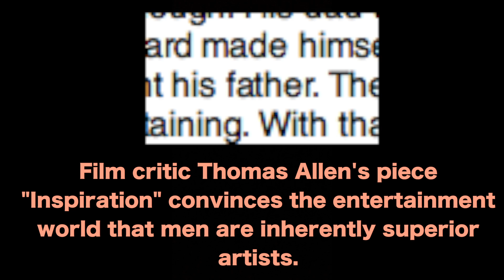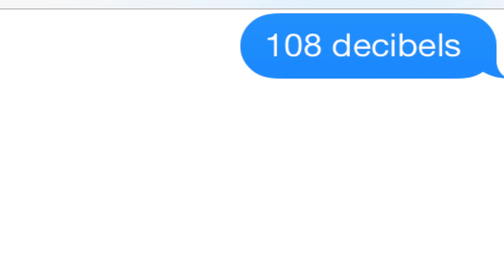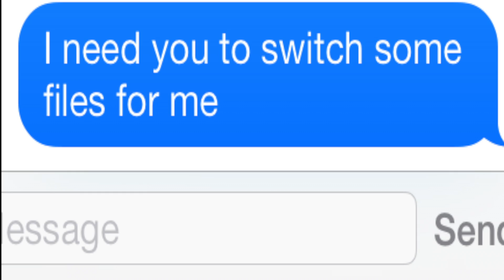Flash and Substance - Alternate History 101 (2014)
A What If look at a world where women are banned from creating art and media...

Winner - Women in Media "Cell Phone Cinema" video competition (2014)

Created by Ashley Priessnitz, Peter McGarry and Matt Marsh, Howell High School Class of 2015